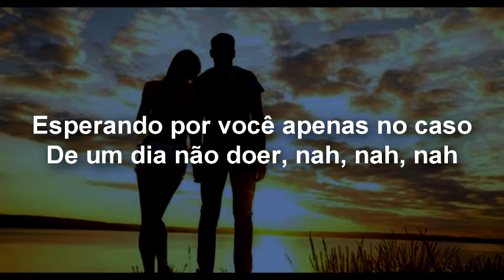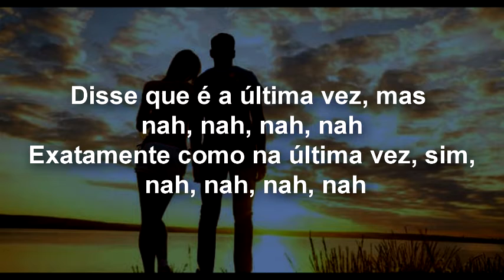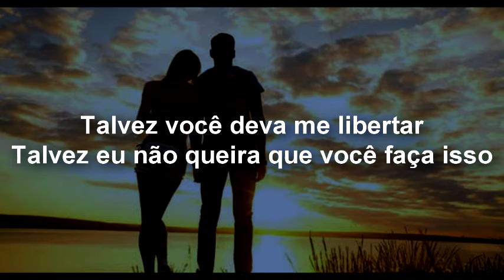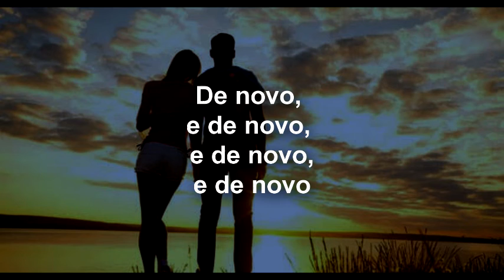This Love | Camila Cabello | tradução